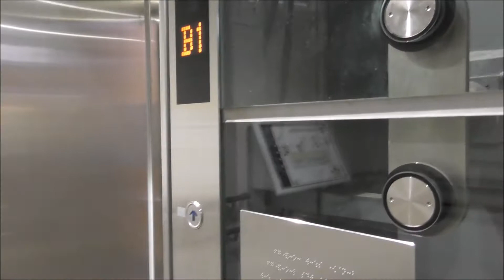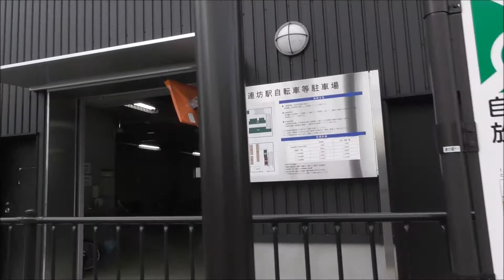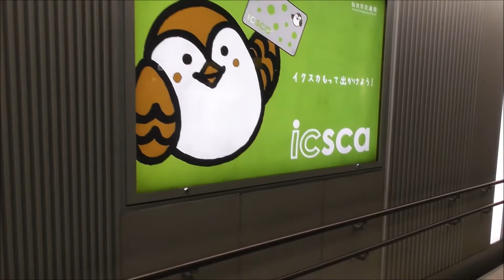仙台市地下鉄東西線「連坊駅」のエレベーター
Thank you for register my channel.
仙台市地下鉄・東西線「連坊駅」へ行ってきました